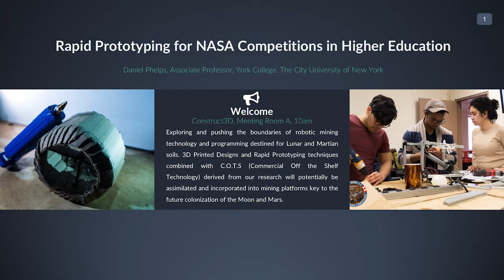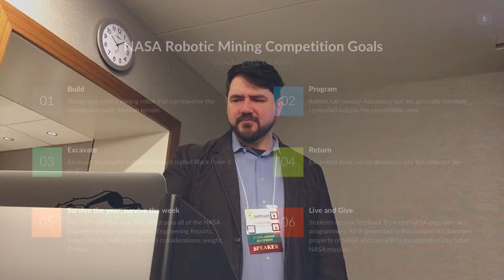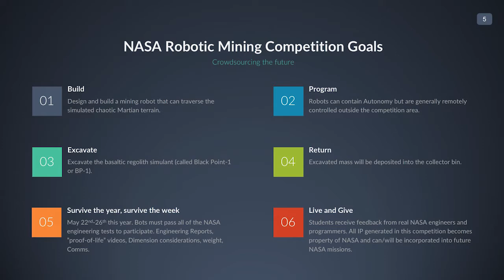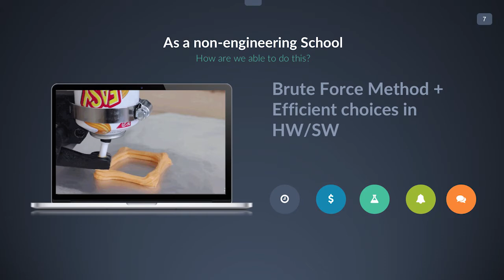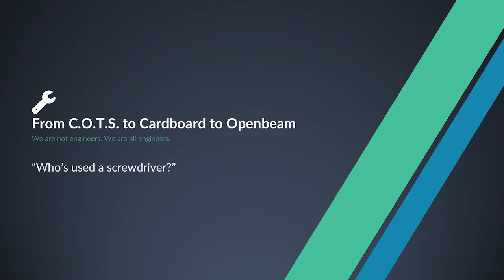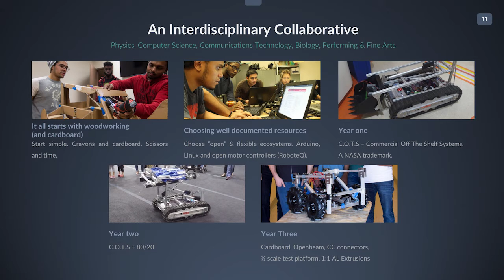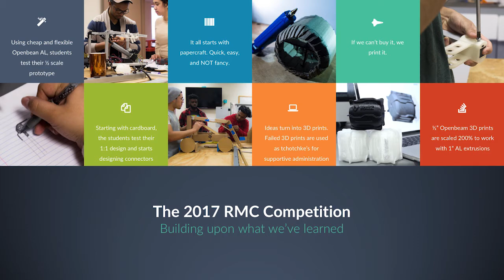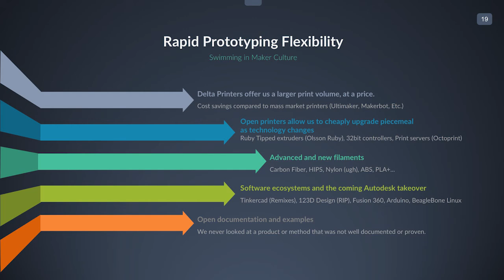Rapid Prototyping for NASA Competitions in Higher Education, Associate Professor Daniel Phelps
Originally presented at the Construct3D Conference, Duke University. May 7th, 2017